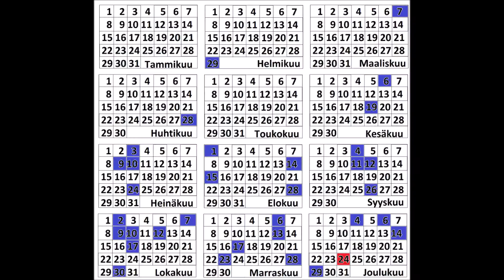Paloheinämaraton 567. 24.12.2021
Helsingistä 31/309 maratonikunta Suomesta ja 24.12 päivämäärästäkin 34. osuma omaan maratonialmanakkaan. Kiitos järjestäjälle mahdollisuudesta suorittaa maratoni talvisessa Helsingin erämaassa jossa valkohäntäpeuraakin kiinnosti seurata matkan etenemistä (sitä ei valitettavasti tullut videolle, siin se parinkymmenen metrin päässä keskellä päivää töllötti hulluja hölkkäjiä)